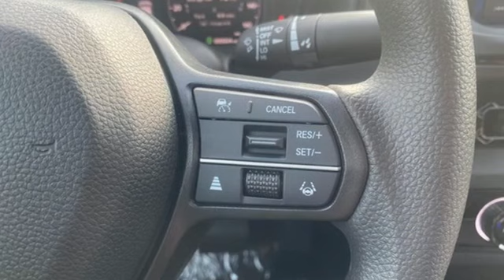New 2023 Honda Accord Fredericksburg VA Richmond, VA FPA055736 - SOLD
Year: 2023
Make: Honda
Model: Accord
Trim: EX
Engine: 1.5T I4 DOHC 16V Turbocharged VTEC
Transmission: CVT
Color: Blue
Interior: Black
Stock #: FPA055736
VIN: 1HGCY1F3XPA055736
Canyon River Blue Metallic 2023 Honda Accord EX FWD CVT 1.5T I4 DOHC 16V Turbocharged VTEC 29/37 City/Highway MPGbrbrbrWe make every effort to provide accurate information but please verify options and price with management before purchasing. All vehicles are subject to prior sale. All financing is subject to approved credit. Dealer installed options are additional. Stock photo colors, options and trim levels may vary. Not responsible for typographical errors. Published prices subject to change without notice to correct errors and omissions or in the event of inventory fluctuations. Vehicle offers/prices & internet price quotes valid for 48 hours from initial posting date, subject to change by dealer/manufacturer without notice. Vehicles may be in transit to dealer. Vehicle photos may not match exact vehicle. Please call to confirm availability status. All prices exclude taxes, title, license, and dealer processing fee of $989.00. NHTSA Government 5-Star Safety Ratings are part of the U.S. Department of Transportationa€TMs New Car Assessment Program Model tested with standard side airbags (SAB). **Based on model year EPA mileage ratings. Use for comparison purposes only. Your mileage will vary depending on driving conditions, how you drive and maintain your vehicle, battery pack age/condition, and other factorS.

Address:
60 South Gateway Drive